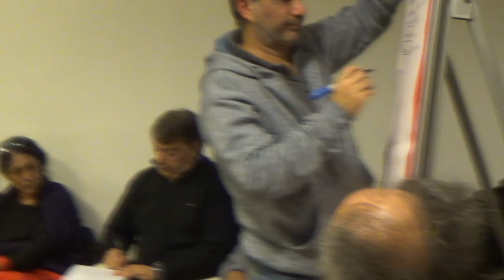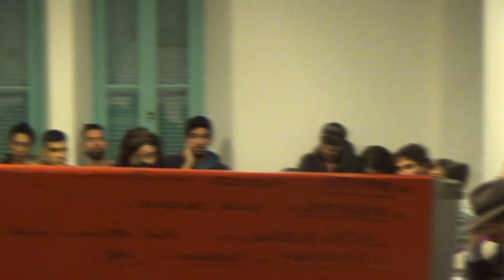Plenario MTC 24-6-19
Video grabado durante el desarrollo del Plenario de la Mesa de Trabajo y Consenso el 24-6-19 en la Casona de los Olivera. CABA